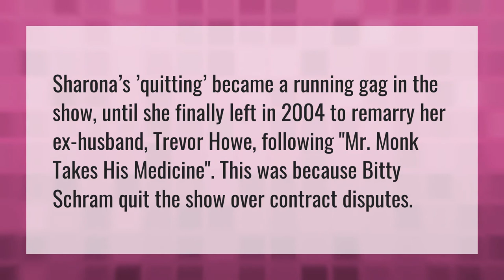Why did Sharona leave Monk?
Trudy Monk • Why did Sharona leave Monk?